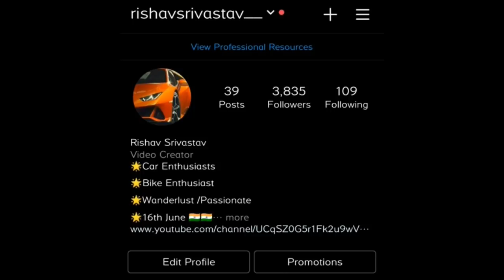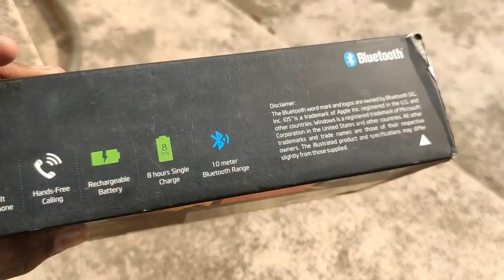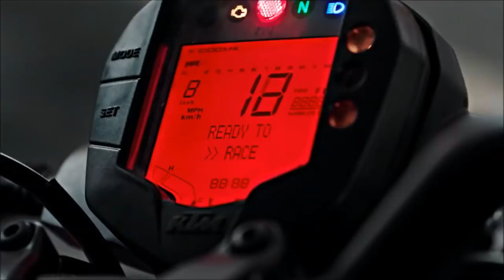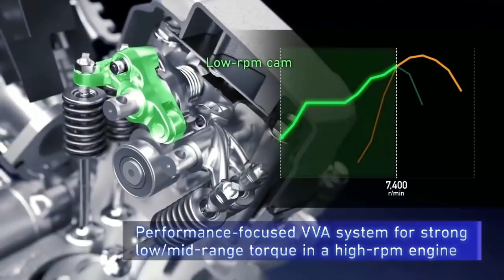Is the KTM Duke 125 is the Best Value For Money Bike ? | Zaap Speakers | Rishav Arya